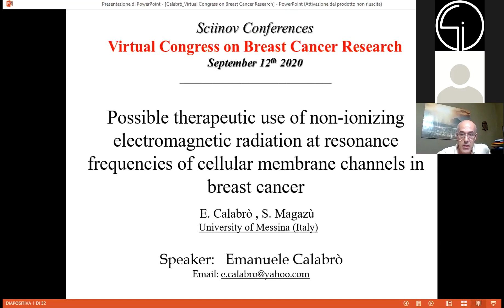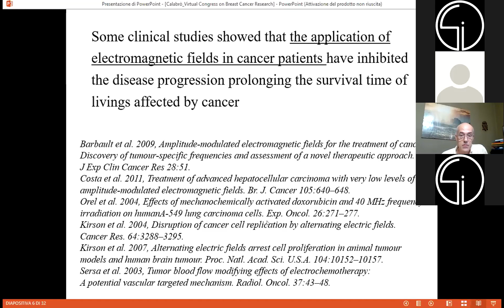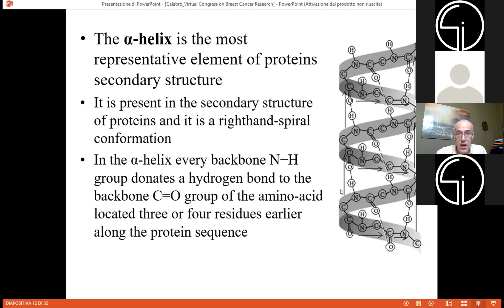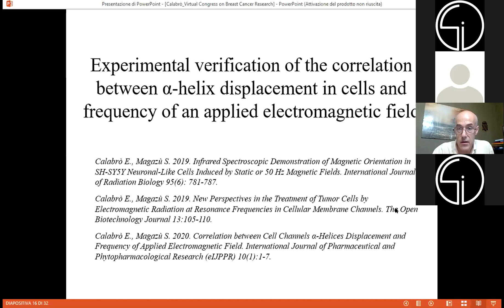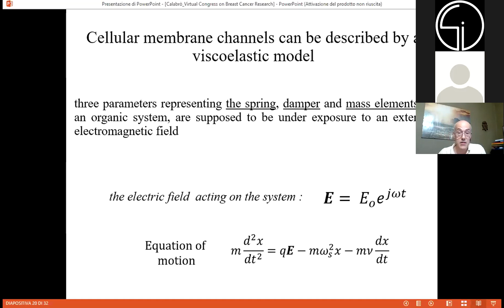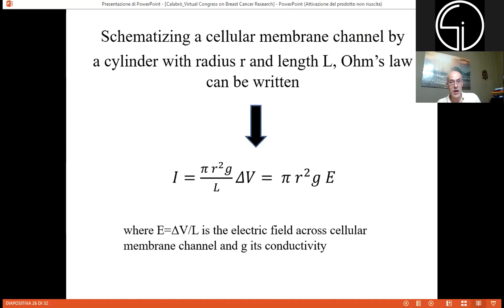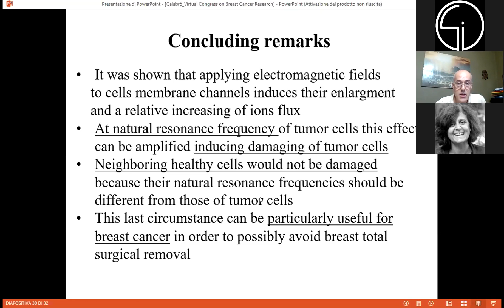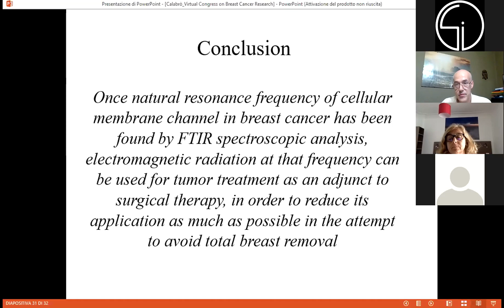Possible therapeutic use of non-ionizing electromagnetic radiation at resonance frequencies of cell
Possible therapeutic use of non-ionizing electromagnetic radiation at resonance frequencies of cellular membrane channels in breast cancer
Emanuele Calabrò
University of Messina, Italy

2nd Annual Congress on Breast Cancer Research 18-19, October 2021 @ Rome, Italy
CBCR 2021 provides state-of-the-art information on the experimental biology, etiology, prevention, diagnosis, and therapy of breast cancer and premalignant breast disease, to international audience of academic and private physicians and researchers.
CBCR 2021 is a forum to explore issues of mutual concern as well as exchange knowledge, share evidence, ideas, and generate solutions. CBCR 2021 has its uniqueness in sessions as it covers from basic level to complex subjects discussed currently in the health sector. CBCR 2021 anticipates huge number of participants all around the globe with provoking Keynote lectures, Oral and Poster presentations, Symposium and Workshops.